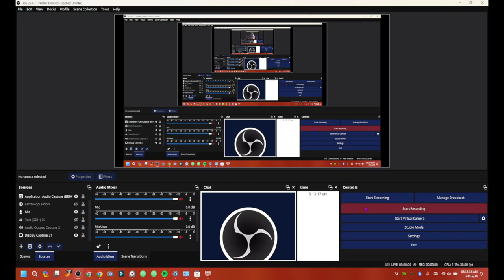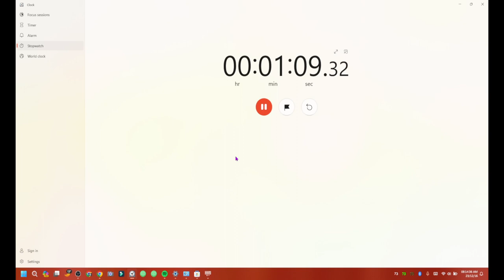1:15 second stopwatch! (with 6 more centiseconds)